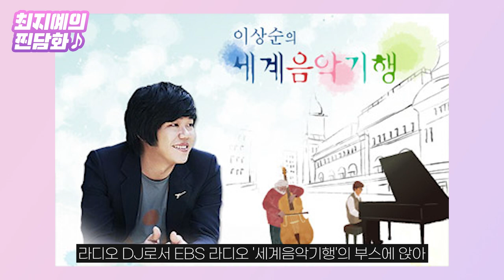이상순은 이효리 남편으로만 불릴 가수인가 [최지예의 찐담화]